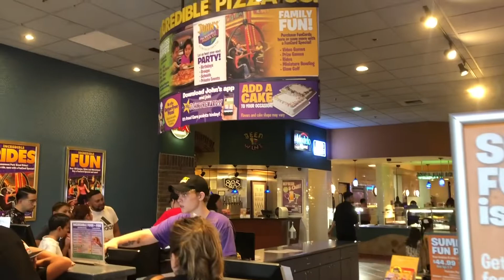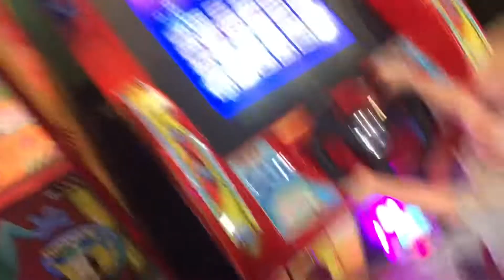John's Incredible Pizza - Bakersfield CA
for hand-picked products personally curated by Mr. Salo himself! 🌄 Discover the finest in outdoor gear and essentials for all your camping, hunting, and fishing escapades.